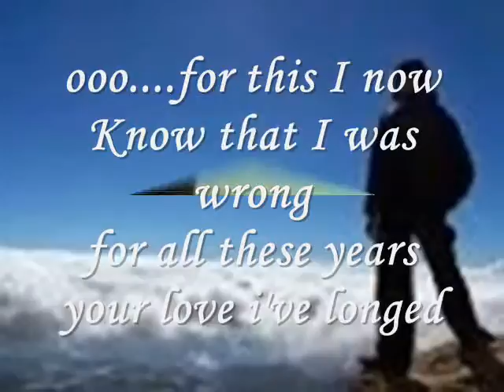these years your love i've longed-miftachul wachyudi (yudee).Miftachul Wachyudi (Yudee)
do.
do so
Money is an excellent servant, but the host
very bad.